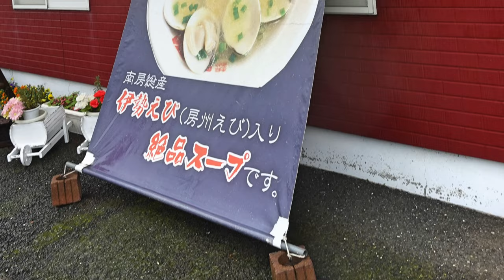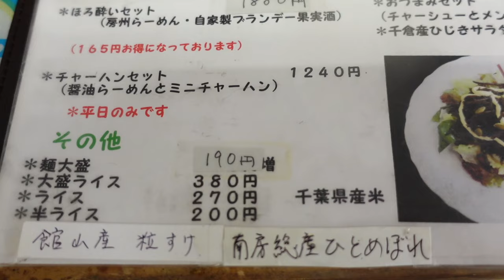【房州らーめん】 千倉名物 房州 はまぐりらーめんを食す ＃1627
南房総市千倉町白間津274にある　房州らーめんに行って来ました、名物の房州はまぐりらーめんを食べて来ました。